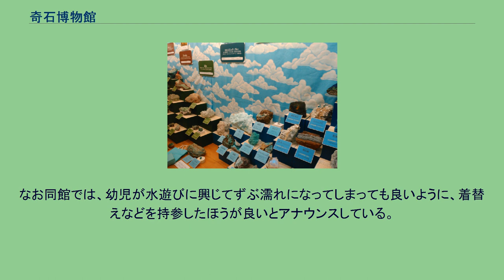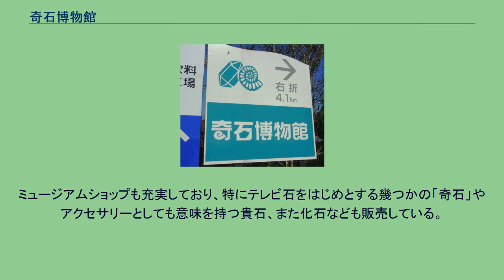奇石博物館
一般財団法人_(博物館)
奇石博物館（きせきはくぶつかん）は静岡県富士宮市にある博物館である。
テレビ石やコンニャク石、化石などをはじめ、世界中の石が展示されている。
1971年開設。
正式名称は、一般財団法人地球の石科学財団奇石博物館。
国道469号にある案内看板 内部展示の様子 世界中の鉱物・化石などや石にまつわる文化を扱った博物館で、建物規模自体は私設の博物館という面もあり1-2時間もあれば全展示物を見て回れる規模ではあるが、「奇石」をキーワードとして好奇心をそそるような様々な工夫が凝らされており、ジャンルごと・テーマごとに整理されている。
館入り口にあるホールでは入館者が一定数たまると不定期に博物館職員による解説が行われ、実際に奇妙な性質を持つ石を触らせるなどの説明がなされる。
なお「奇石」は江戸時代中期（1751年頃）より、変わった石を愛好する好事家たちが集まって自慢のコレクションを披露しあう「奇石会」と呼ばれる交流会を催したことに由来するが、同館はその見た目や性質が素人目にも「不思議さや感動を感じさせる石」を奇石と定義しており、子供の目線でも十分楽しめるとしている。
このため子供連れ家族の来場者も多く、周辺地域にも親しまれている。
博物館ではあるが、「石（奇石）の魅力」に触れる場というテーマを掲げており、展示物の内で少なからぬものが「実際に触って」みることができるようになっており、館内の展示物のいたるところに「触ってください」という独特の展示が見られる（逆に触るべきでない標本にはそれと判るピクトグラム表示がある）。
こういった体験を通して岩石・鉱物から地学へ関心を向ける糸口となることを期待しているという。
敷地内には学術研究を旨とし一般の立ち入れない研究館と並んで、レストハウスや「宝石わくわく広場」（有料・時間制限付き）と題した水に沈んだ砂利の中に埋まった宝石や貴石・目を引く鉱物などを探して遊べる施設もあり、幼児・児童でも楽しめる（大人も可）ようになっている。
見つけた石は、砂利以外は持ち帰れる。
なお同館では、幼児が水遊びに興じてずぶ濡れになってしまっても良いように、着替えなどを持参したほうが良いとアナウンスしている。
このほかその時々で観察会・体験教室・企画展が開催されており、リピーターを呼び込む工夫がなされている。
収蔵品も膨大な数にのぼり、常設展示約1800点に加え一度に展示しきれないために毎月の企画展で入れ替え展示を行っているとのことである。
ミュージアムショップも充実しており、特にテレビ石をはじめとする幾つかの「奇石」やアクセサリーとしても意味を持つ貴石、また化石なども販売している。
大きなものや特に貴重なものは決して安価ではないが、子供の小遣いで程度でも買える値段で十分に好奇心をかきたてるものも数多く販売されている。
一部はオンラインショッピングにも対応。